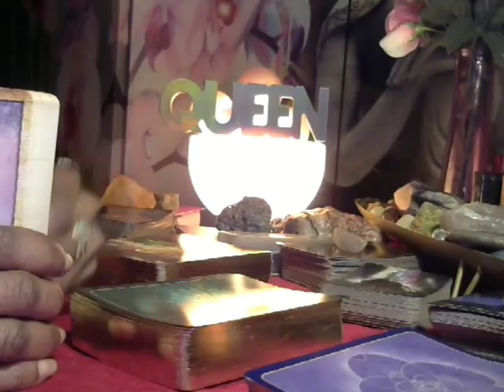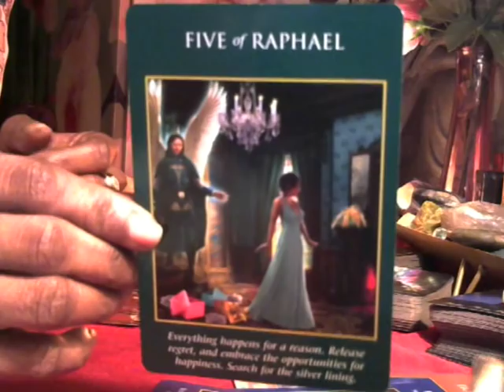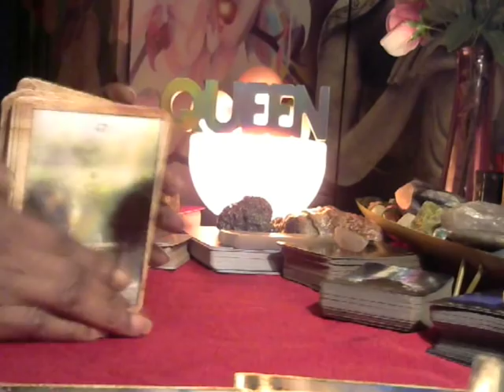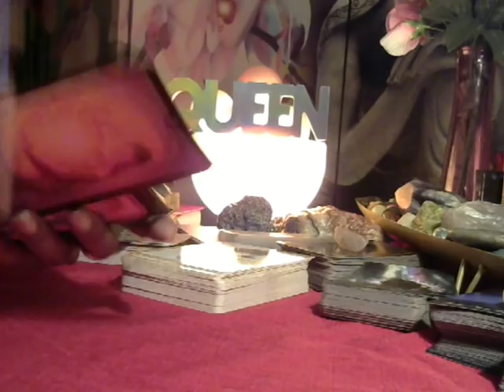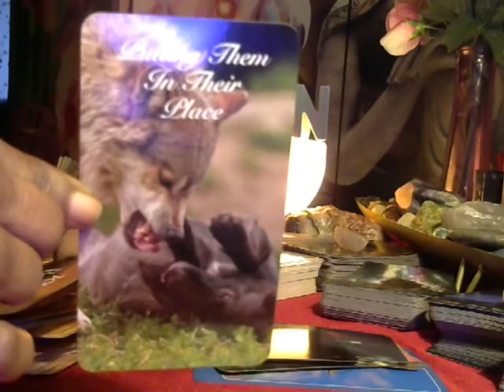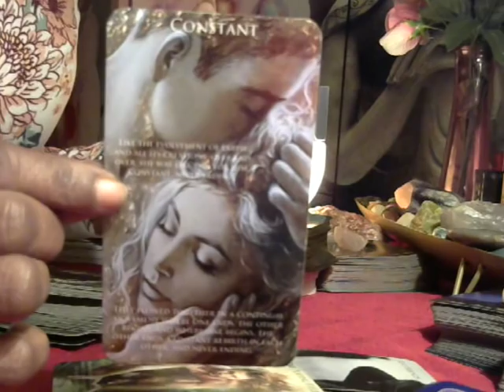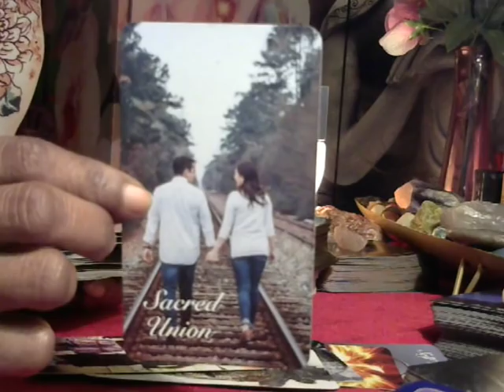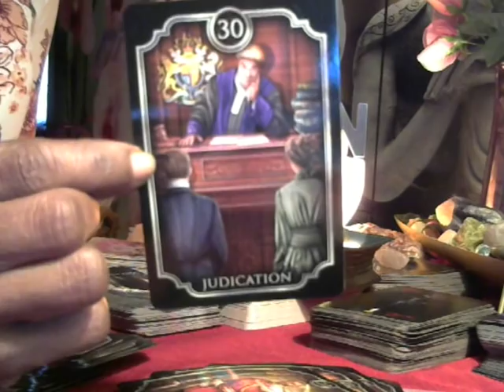DM DF Messages, Courts, Deceptions, Kids, Lot going on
I'm an Empath, Star-Seed, and a Light Worker for the Divine, Angels, Fairies, Arch-Angels. I deliver Tarot messages.

General Life reading are 45.00 for 1 Hr.
Twin Flame readings - $65.00 1 Hr.
Relationship Spread - $ 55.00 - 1 hr.
Healing Spreading - 1 hr. - $45.00
Quick Mini General Reading - $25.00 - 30 mins.
Karma Spread 45 min. $45.00
My Reading include intentions, past, present, outcomes, blockages, healings, secrets & etc.

I'm part of the TWIN FLAME COMMUNITY